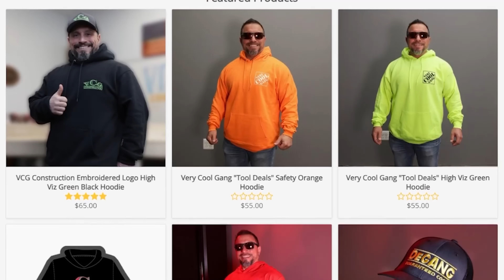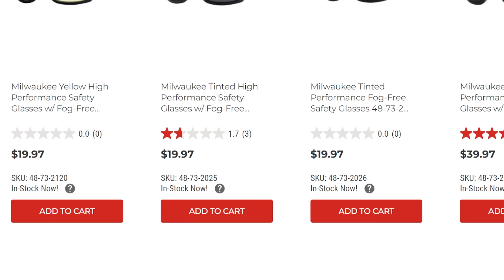Milwaukee Tool Deal for You Before February Price Increase!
Milwaukee Tool Deal for You Before February Price Increase! Our suppliers of building materials as well as tool let us know that prices will be going up, and their is no chance of them coming down before an evaluation! We've decided to share as many tool deals with the VeryCoolGang as possible before the prices of Milwaukee Tools begin to increase this February 2022!

2 Free Blades with 16pc. Sawzall Blade Kit

Free 3pc. Carbide Blade Pack with 25 or 50 Pack purchase

PACKOUT 100pc. Shockwave Bit Set